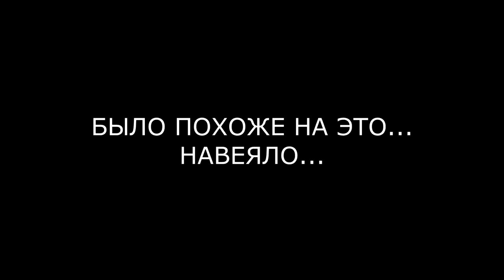ВЫПИВШИЙ МУЖ ИРИНЫ АГИБАЛОВОЙ (ondom2.com)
В этом выпуске новости и слухи  про мужа Ирины Агибаловой.